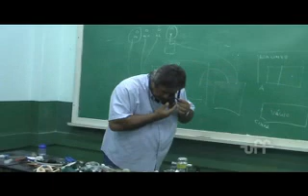materiais parte 8512K